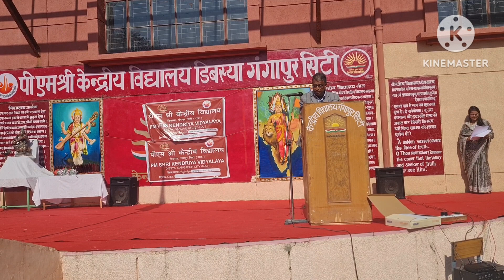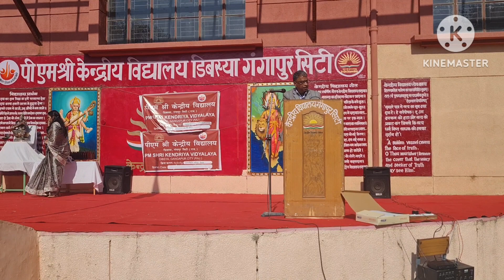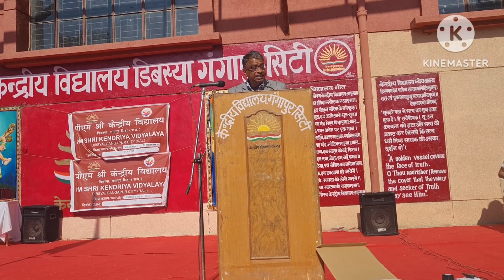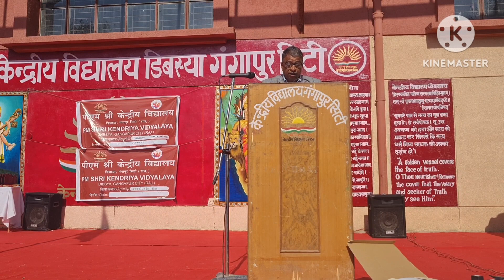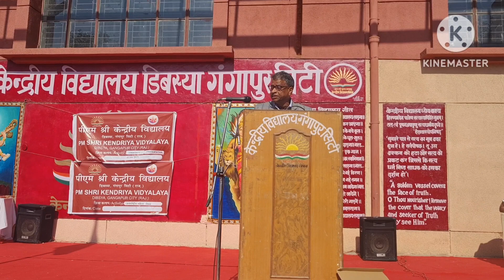अन्तर्राष्ट्रीय महिला दिवस 8 मार्च पर विशेष#international women's day 8 march special